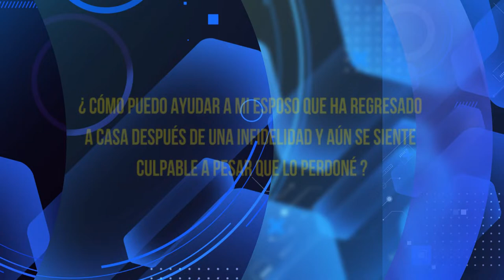HNO PUERTAS RESPONDE #305| ¿CÓMO PUEDO AYUDAR A MI ESPOSO? |LUZ TV | MICRO HNO PUERTAS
Hno. Puertas; ¿CÓMO PUEDO AYUDAR A MI ESPOSO QUE HA REGRESADO A CASA DESPUÉS DE UNA INFIDELIDAD Y AÚN SE SIENTE CULPABLE A PESAR QUE LO PERDONÉ?

Voz Over / Locutor: que lee las preguntas:
Juan Marquez.